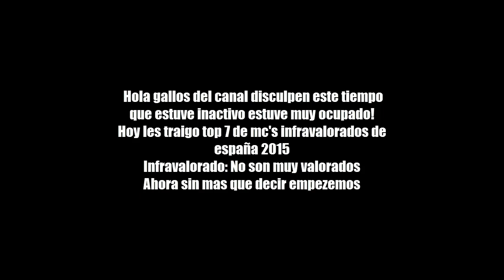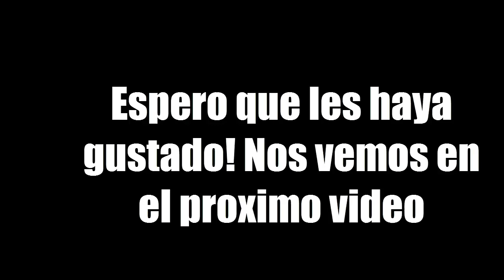Top 7 mc's infravalorados de españa 2015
Espero que les haya gustado y disculpen la demora